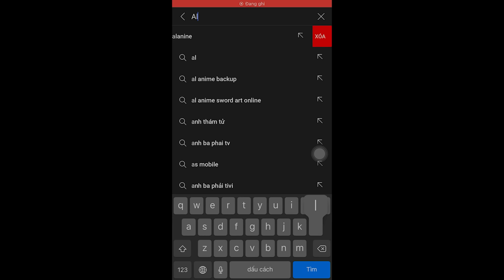SHORTEN "Thất hình đại tội" | Season 1 (P2) | AL Anime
Kịch bản: Dũng
Vocal: A
Edit: Dũng